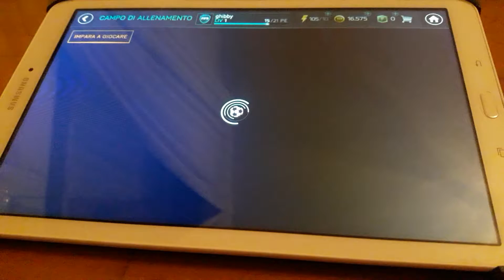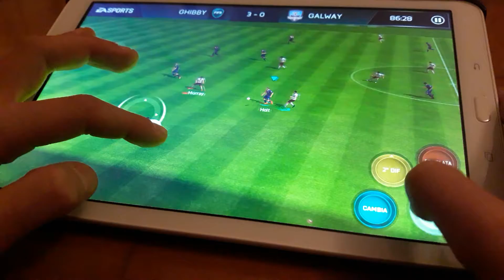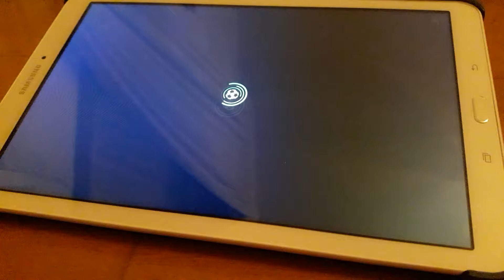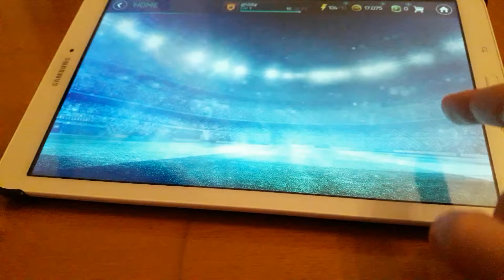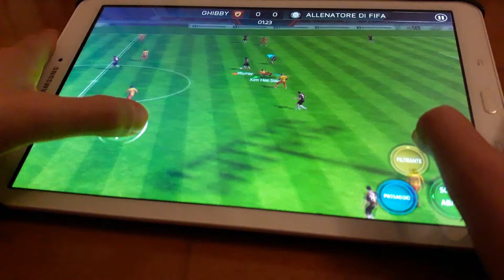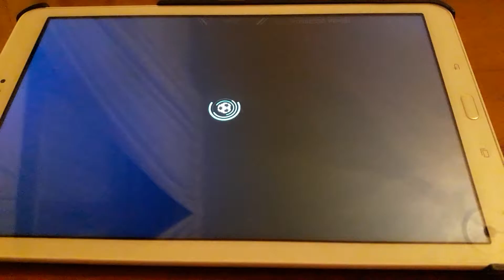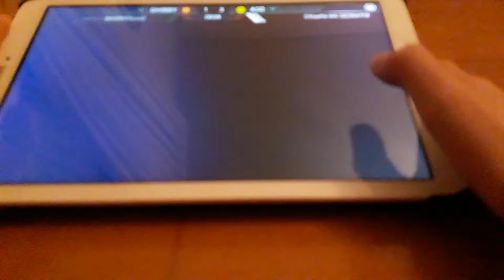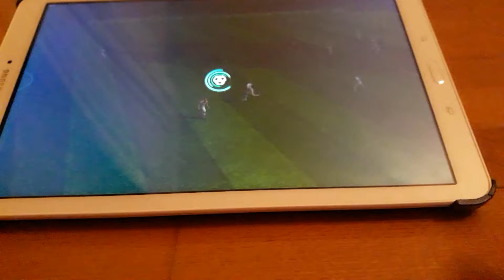2 parte iniziò nuova carriera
Ghibby